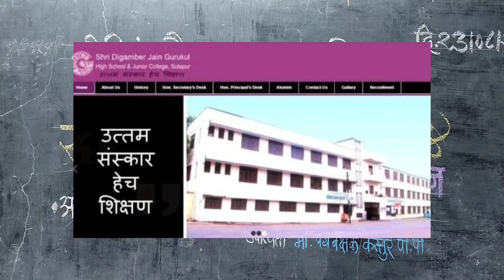जैन गुरुकुल मध्ये राष्ट्रीय अंतरिक्ष दिन 24 ऑगस्ट उत्साहात साजरा.....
श्री दिगंबर जैन गुरुकुल प्रशाला बाळीवेस सोलापूर येथे राष्ट्रीय अंतरिक्ष दिन 24 ऑगस्ट उत्साहात साजरा करण्यात आला.